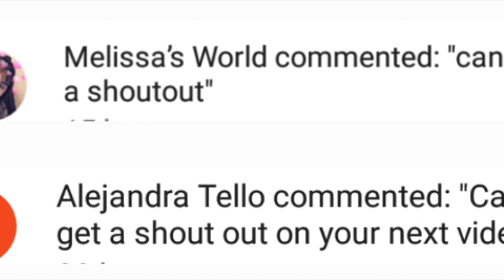DNAKidz-Messed up SLIME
This video is about DNAKidz-Messed up SLIME